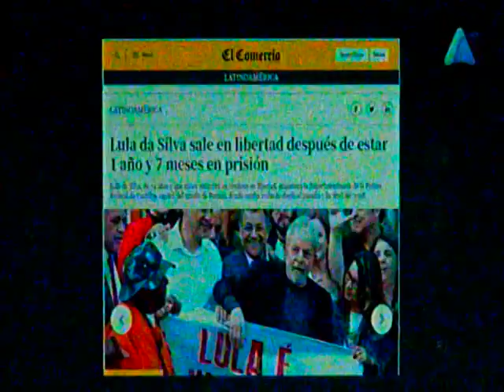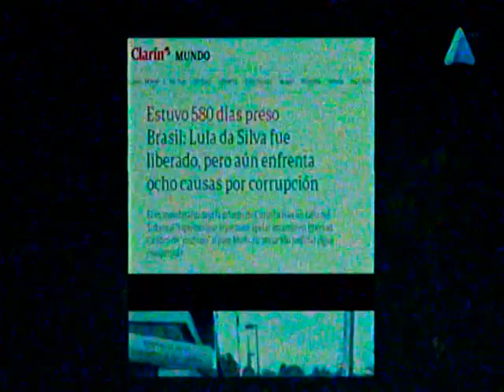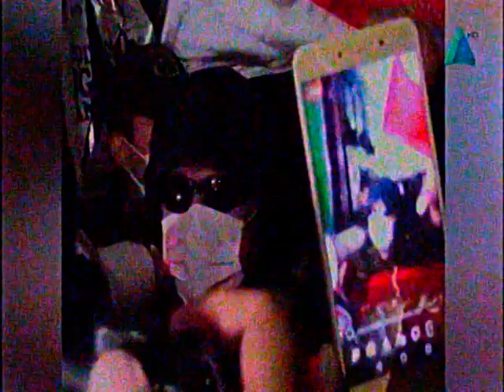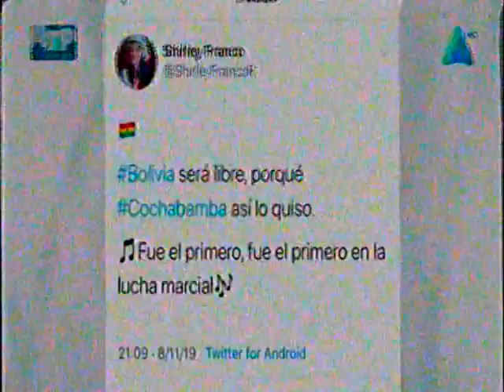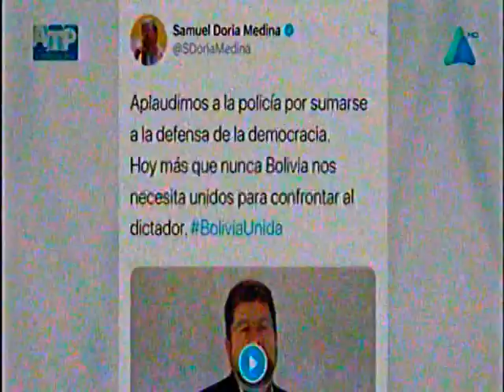8 de Noviembre: Motin Policial en Cochabamba y varias ciudades de Bolivia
La información de Cadena A del 8 de Noviembre cuando se produjo el Motin Policial en Cochabamba!!!